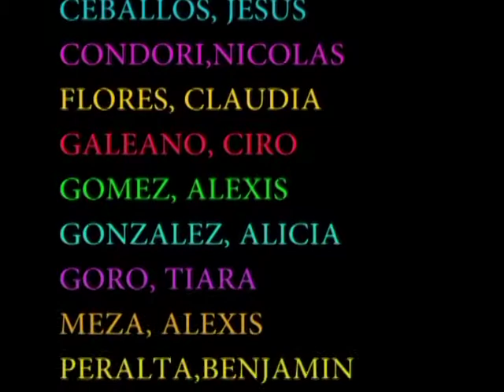Finalista Semillero 2017 - Un viaje inolvidable de JII 3 de 20 -